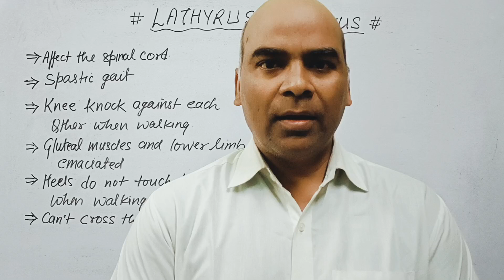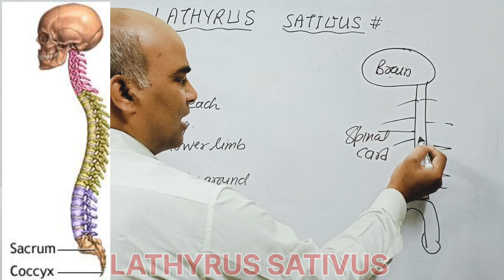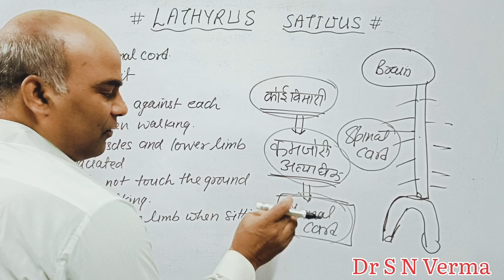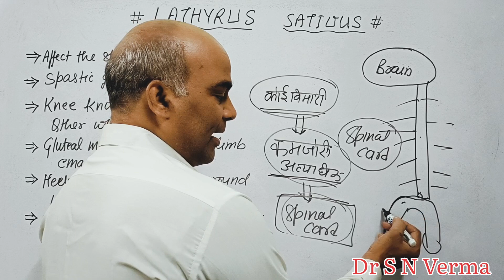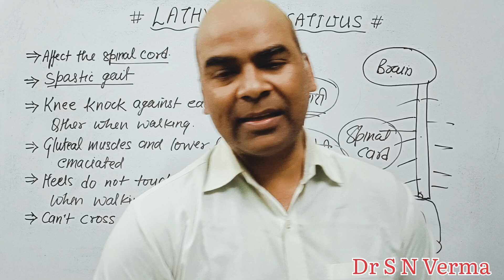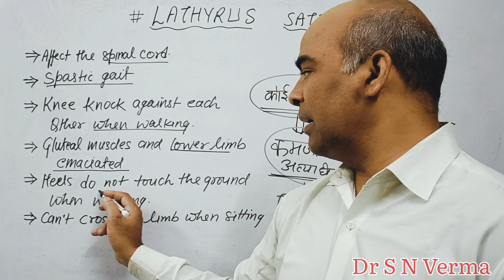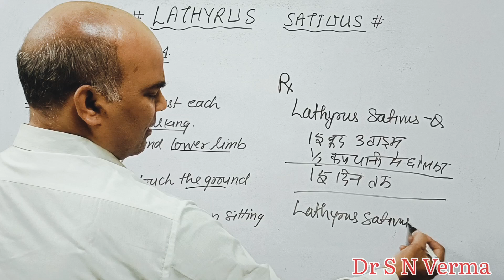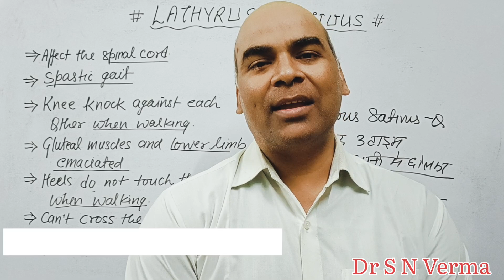Weakness of Spinal Cord || रीढ़ की हड्डी कमजोर हो जाए तो कैसे लक्षण आते हैं कौन सी दवा लेनी चाहिए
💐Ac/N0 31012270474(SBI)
💐Name-Sadanand Verma
💐IFSC CODE-SBIN0014577
                   OR
💐Through Paytm UPI~ID
         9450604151@paytm /Google Pe/ Phone pe No -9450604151